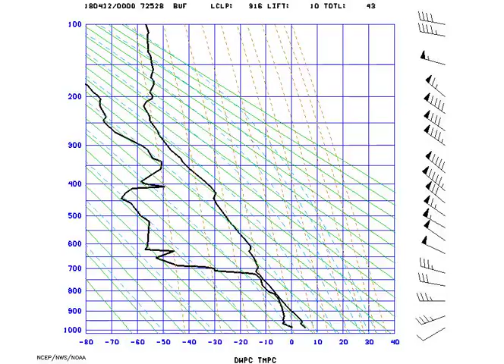STUVE_Buffalo_2018-04-12